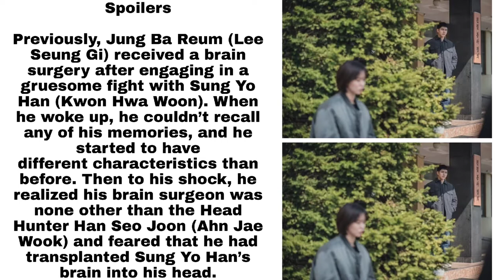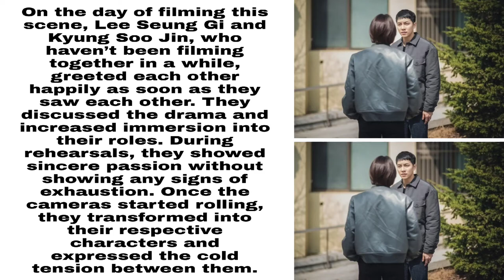Lee Seung Gi And Kyung Soo Jin Engage In An Awkward Conversation In “Mouse” | Spoilers